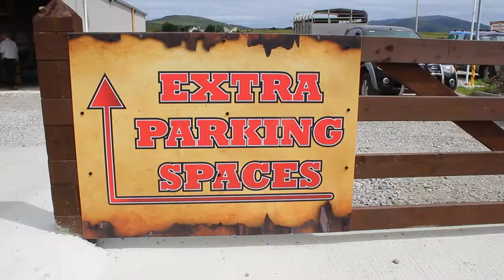Glenties Services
Mullaney Media & Donegal Weather Channel produced this short promo for Glenties Services an award winning forecourt with a wide range of services to offer in the heart of southwest Donegal!